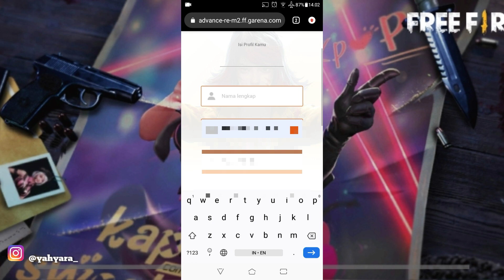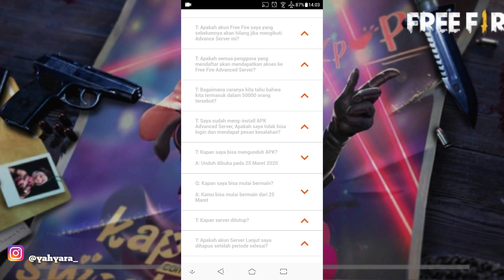CARA INSTAL FREE FIRE ADVANCED SERVER MARET 2020 !!!